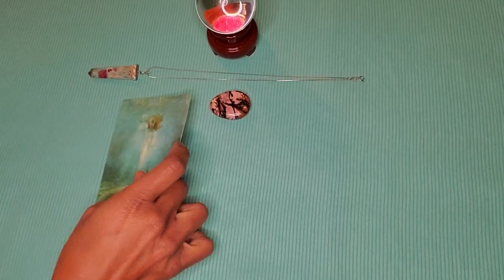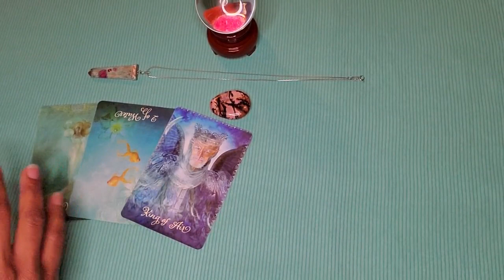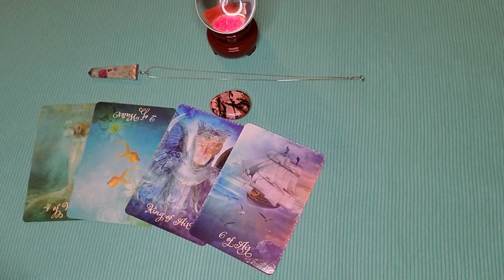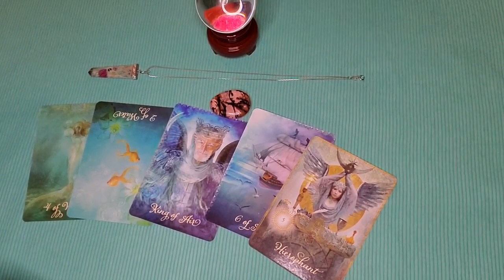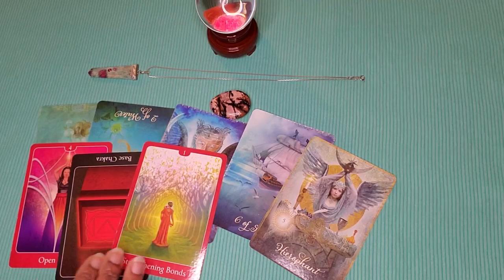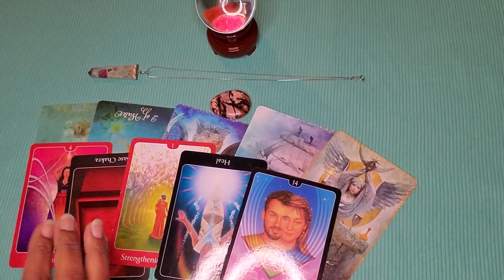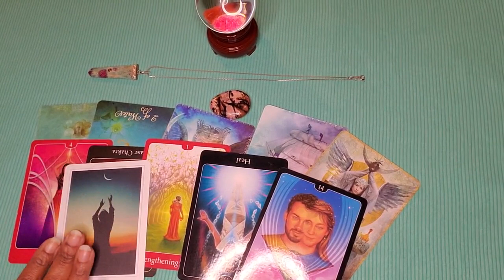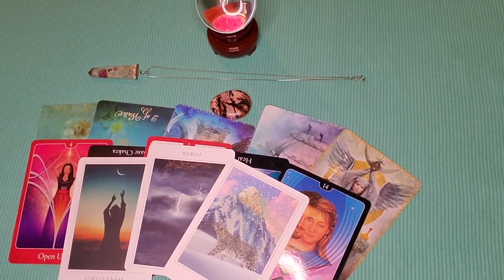DM to DF: I need more time to *think* DF!!🧐// Twinflame Tarot Card Reading🔮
This is a DM to DF twin flame card reading to know what your person is thinking and doing right now and what is happening in this connection or relationship.

 🥰🌹Amazon Wishlist:

@Lilly Psychic Rose Tarot

- The work of Imani  @The Work Of Imani

Facebook/IG: Shea Sage And Salt

🏡About Lilly:
Lilly Rose is a gifted psychic medium and holistic coach. Her private readings and teachings have allowed her to bring healing and hope to her clients from all around the world. I cannot guarantee 100% accuracy for any reading. Please use your own judgement when making any decisions based on a tarot reading. Consult your doctor for any medical issue or a professional for any other advice needed.  @Maid4luv